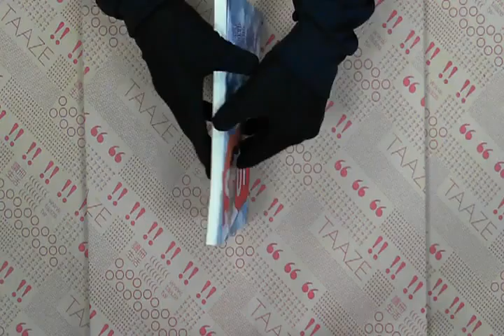youtube video #-76oeyoSzxY